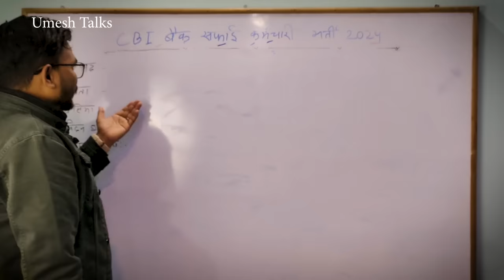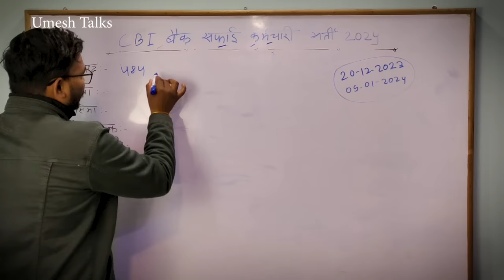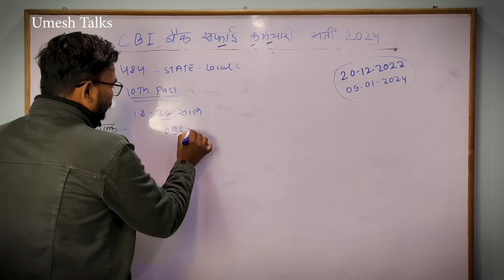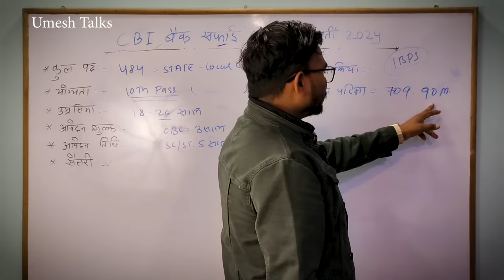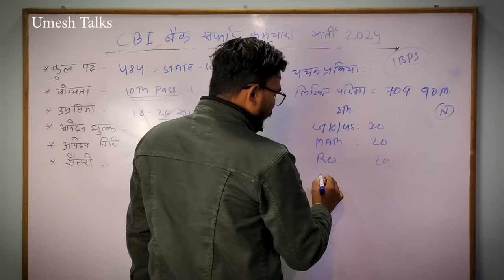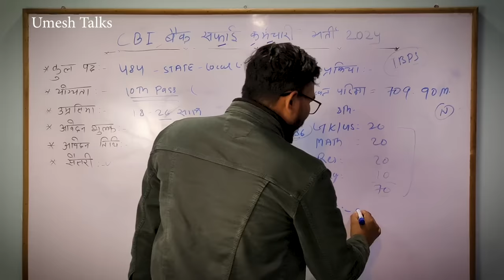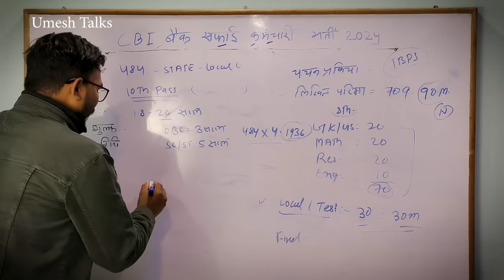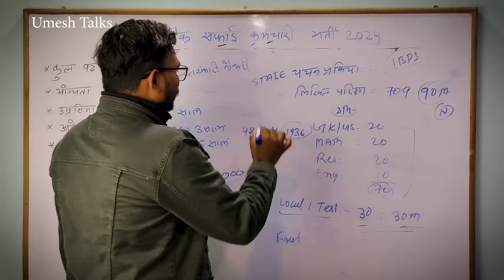Central Bank Safai Karmchari Syllabus 2024 | CBI Bank Safai Karmchari Selection Process & Salary